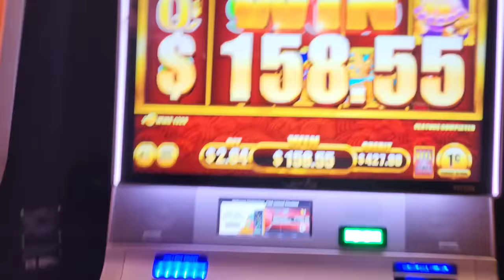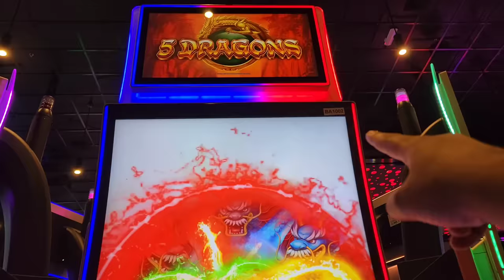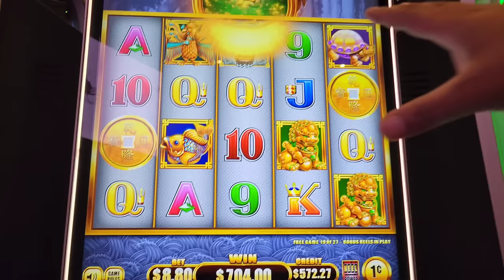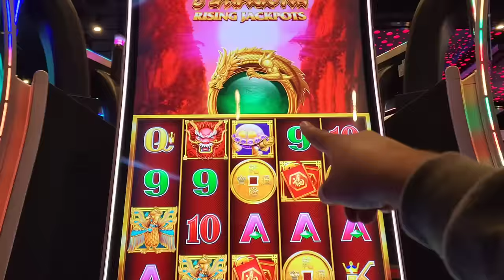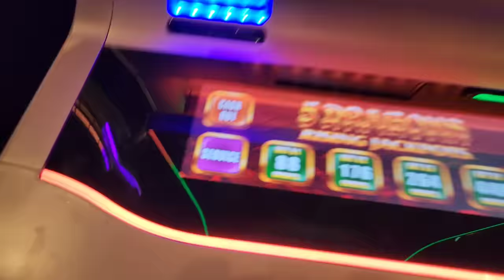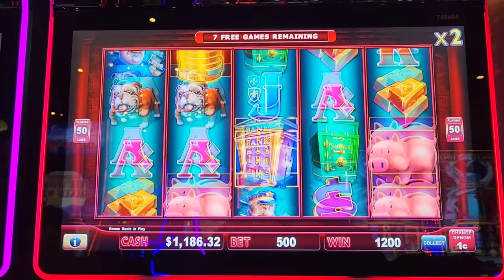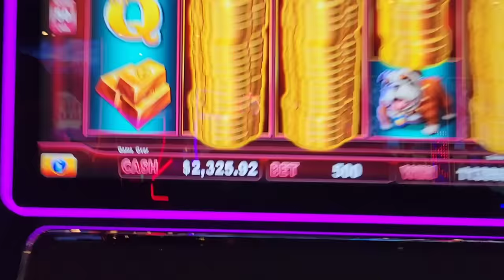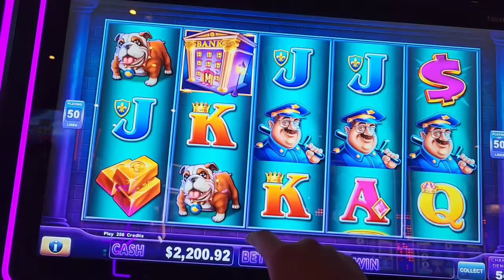I Pushed Max Bet One Time And The UNTHINKABLE Happened!! 🎰🤯